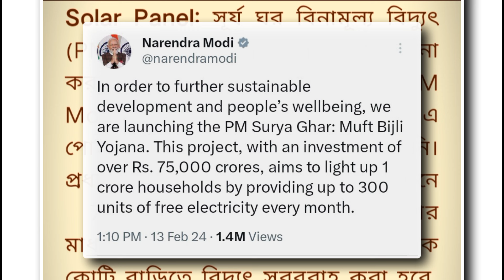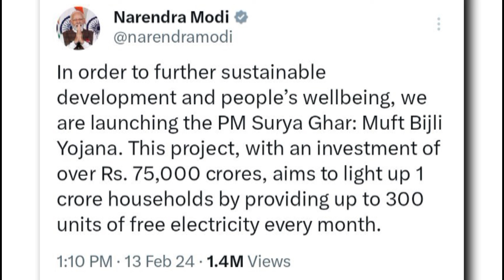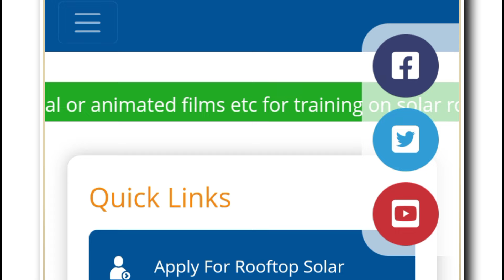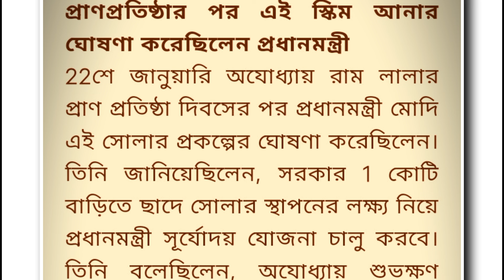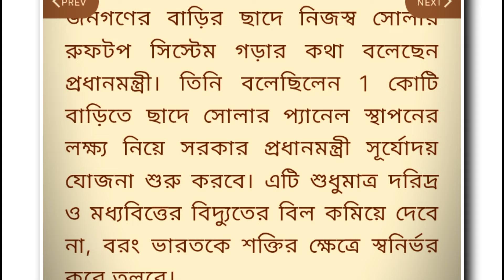প্রধানমন্ত্রী সূর্য ঘর বিদ্যুৎ প্রকল্প | PM Surya Ghar Muft Bijli Yojana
muft bijli yojana
pm surya ghar yojana
surya ghar muft bijli yojana west bengal
pm surya ghar muft bijali yojana 2024 online form
pm surya ghar
pm surya ghar muft bijali yojana west bengal online form
pm surya ghar yojana form
pm surya ghar muft bijli yojana in news
kya hai pm surya ghar muft bijli yojana
pm surya ghar muft bijli yojana in bengali
pm surya ghar muft bijli yojana latest news